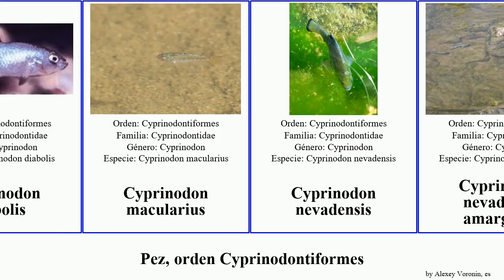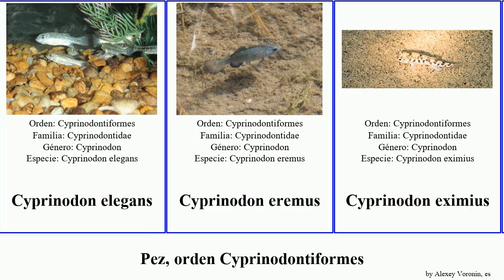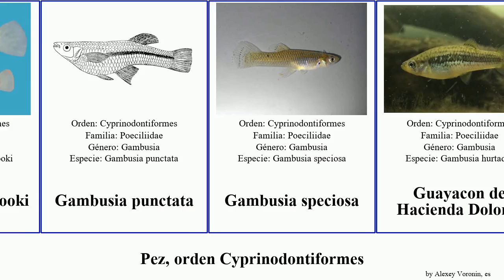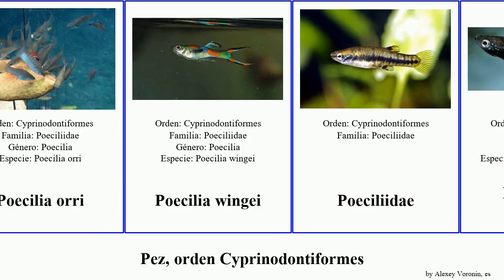Pez, orden Cyprinodontiformes nevadensis poecilia fish elegans mexicana gracilis notti speciosa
pez orden Cyprinodontiformes.
fish of Order Cyprinodontiformes, language: es.

Anablepidae
Anableps anableps
Aplocheilus panchax
Austrolebias queguay
Belonesox
Cachorrito de Media Luna
Cachorrito Enano de Potosi
Characodon
Cnesterodon
Cynolebias porosus
Cyprinodon desquamator
Cyprinodon diabolis
Cyprinodon macularius
Cyprinodon nevadensis
Cyprinodon nevadensis amargosae
Cyprinodon nevadensis calidae
Cyprinodon nevadensis mionectes
Cyprinodon pecosensis
Cyprinodon radiosus
Cyprinodon elegans
Cyprinodon eremus
Cyprinodon eximius
Cyprinodon julimes
Cyprinodontidae
Cyprinodontiformes
Epiplatys sexfasciatus sexfasciatus
Fundulopanchax
Fundulopanchax fallax
Fundulopanchax scheeli
Fundulus dispar
Fundulus escambiae
Fundulus notti
Gambusia holbrooki
Gambusia punctata
Gambusia speciosa
Guayacon de Hacienda Dolores
Hypsolebias fulminantis
Hypsolebias brunoi
Jenynsia
Lacustricola johnstoni
Lacustricola myaposae
Limia nigrofasciata
Megalebias cheradophilus
Perrito de Cuatro Cienegas
Pez Anual De Constance
Pipón
Platy de Muzquiz
Poecilia
Poecilia caucana
Poecilia mexicana
Poecilia orri
Poecilia wingei
Poeciliidae
Poeciliopsis sonoriensis
Profundulidae
Rivulus marmoratus
saltón
Sardinilla Del Pánuco
Spectrolebias gracilis
Valencia hispanica
Valenciidae